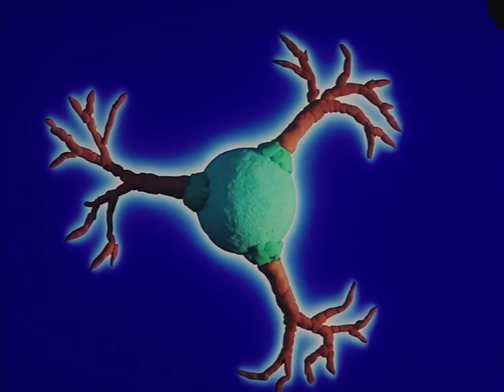СУПЕР-РАРИТЕТ !!! - Маленький принц - The Little Prince (1979, США, семейный мультфильм,)